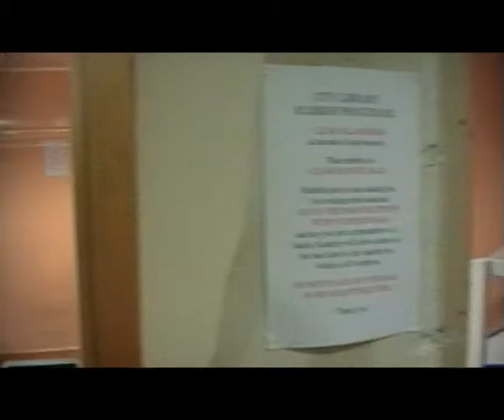Selsdon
Sedos presents the backstage comic farce Noises Off, by Michael Frayn, at the Bridewell Theatre 15-24 October 2015.

Winner of the Olivier and Evening Standard awards for Best Comedy, Noises Off is a rip-roaring farce that hurtles along at breakneck speed. It lifts the curtain on the backstage drama of a touring theatre company as they stumble their way through rehearsals to a shambolic first night and a final disastrous performance.

Can director Lloyd hold the show together? Will Selsdon stay sober long enough to make his entrance on time? Does Dotty know whether she is coming or going? The show must go on!